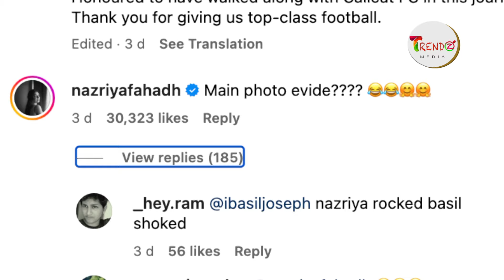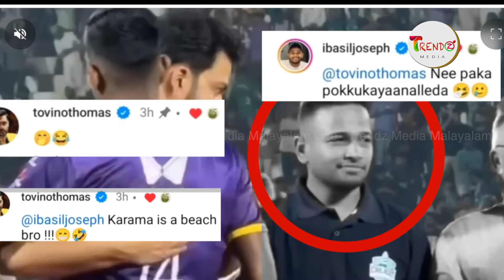ബേസിലിനെ ട്രോളി ടോവിനോ, സഞ്ജു ,നസ്രിയ..കൈ കിട്ടിയില്ലേലും കപ്പ് കിട്ടി ഗയ്‌സ് എന്ന് ബേസിൽ